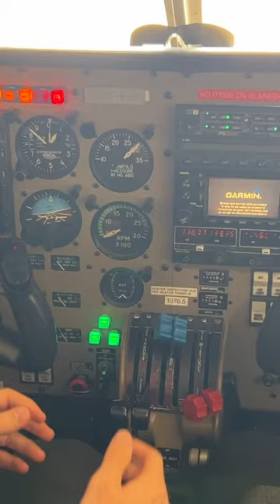Main Components of a Multi Engine: What our Throttle Quadrants look like | Part 2